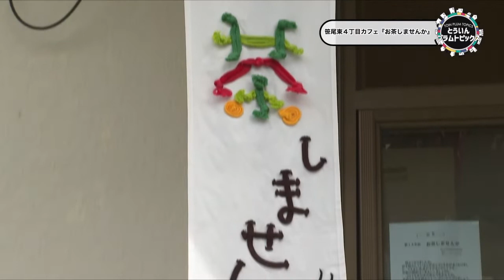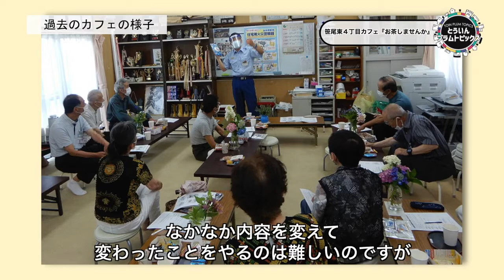笹尾東4丁目カフェ『お茶しませんか』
東員町内で地域福祉支えあい活動を行っている「東員町地域支えあい活動団体」が地域や自治会で開催している活動を紹介していきます。